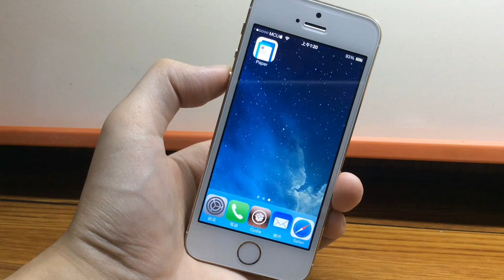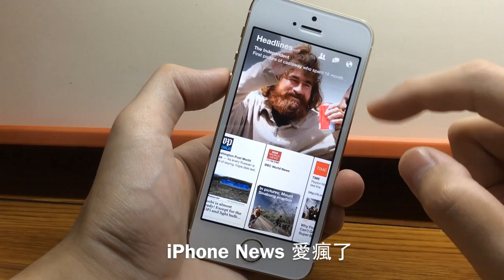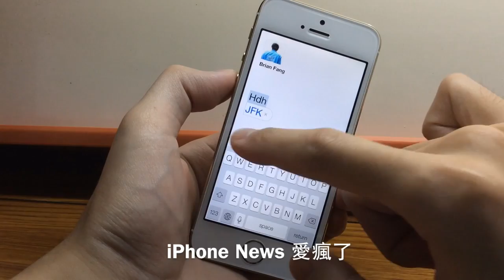Paper -- stories from Facebook 簡單動手玩分享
iPhone 版臉書 Paper App 簡單動手玩和心得分享